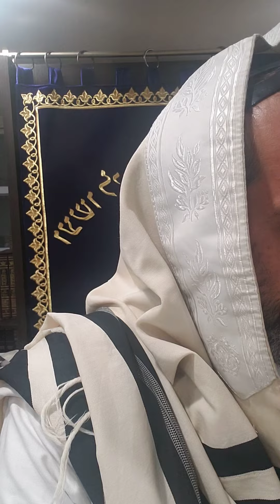September 6th 2022, Laws of Rosh Hashanah